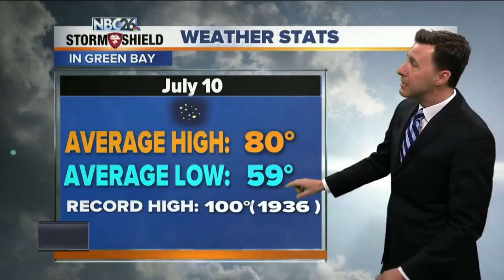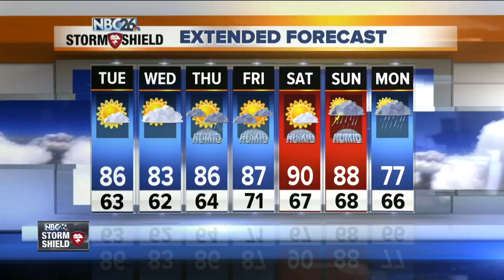Michael Fish's NBC26 Storm Shield weather forecast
Today will still be on the warm side, but it will be a little less humid. Expect a few afternoon clouds with highs in the mid-80s, though cooling down along Lake Michigan with a bit of a lake breeze developing..  Tonight looks clear to partly cloudy and quiet with lows in the lower-60s.  Wednesday will be warm again with a few clouds and highs in the low- to mid-80s.  Wednesday night some clouds will be pushing into the area, but most of us should stay dry with lows in the mid-50s.  Chances of T'storms return Thursday into Thursday night. We may have to keep an eye on a few of those if the atmosphere becomes too unstable. Highs will top out in the mid-80s with plenty of humidity.  That chance of storms lingers into Friday morning.  The weekend looks hot &amp; humid with highs near 90°.